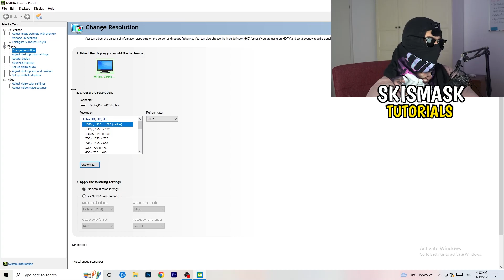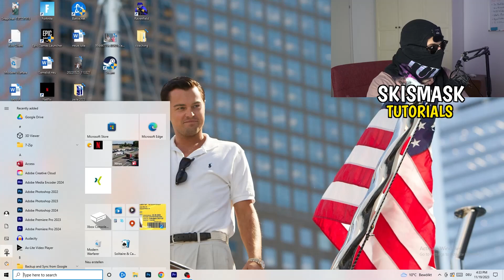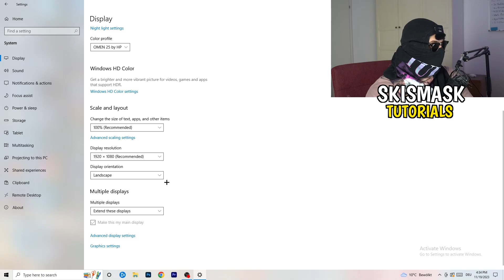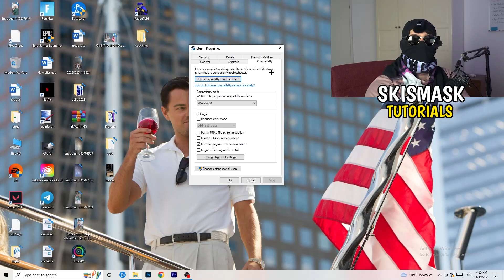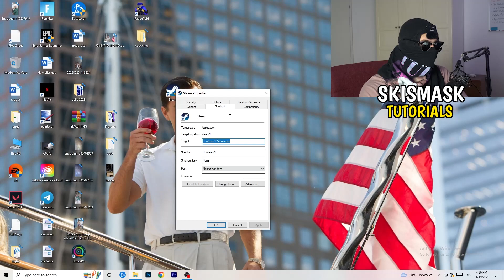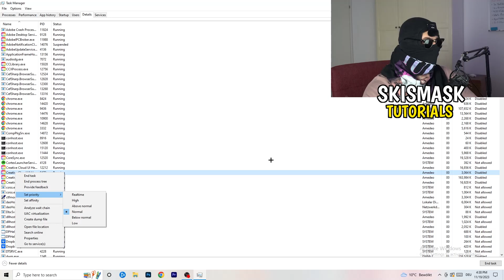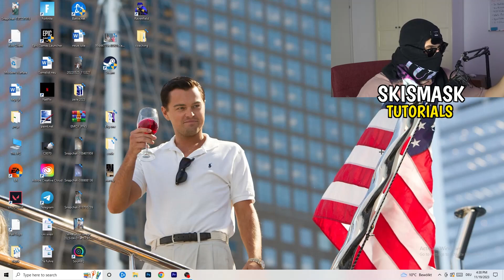How To Fix Black Screen in Ready or Not (Easy Steps)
how to fix black screen Ready or Not pc,
Ready or Not stuck on loading screen,
Ready or Not black screen when fullscreen,
Ready or Not stuck on loading screen pc,
Ready or Not stuck on loading screen fix,